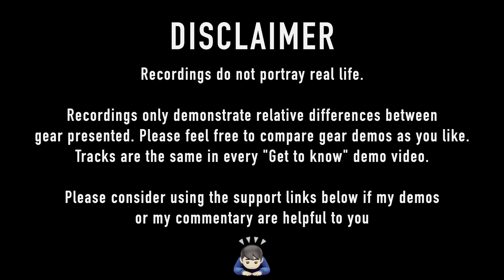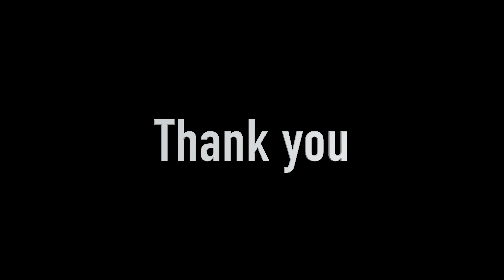TRUTHEAR Hola | Sound Demo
TRUTHEAR Hola

Timestamps
0:00 Disclaimer
0:20 Track 1 Alt rock
4:13 Track 2 Alt rock
8:37 Track 3 Soft folk rock
12:52 Track 4 Low male vocals
17:51 Track 5 Female vocals
21:52 Track 6 Alt and male vocals
26:13 Track 7 Electronic
29:18 Track 8 Electronic
34:01 Track 9 Rock
39:02 Track 10 Metal
46:44 Track 11 Modern jazz
50:52 Track 12 Jazz
56:52 Track 13 Acoustic guitar
1:01:10 Track 14 Classical orchestra
1:07:02 Track 15 Classical strings